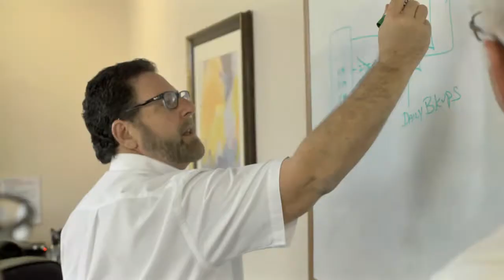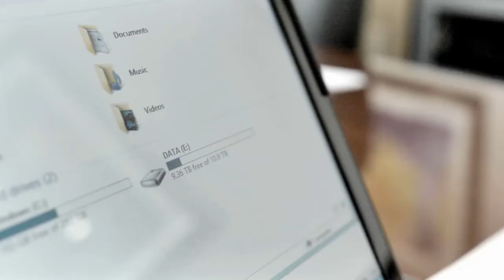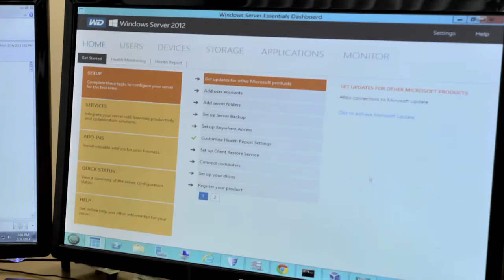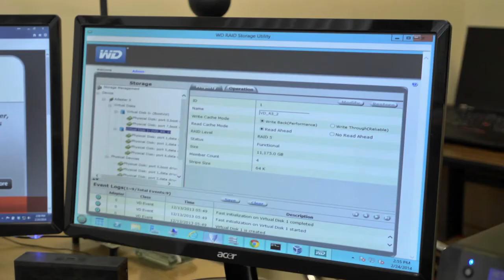Comprehensive Business Systems employs disaster recovery and protects its clients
Comprehensive Business Systems - Disaster Recovery, Just Another Day At Work - Marc A. Schauben, VP